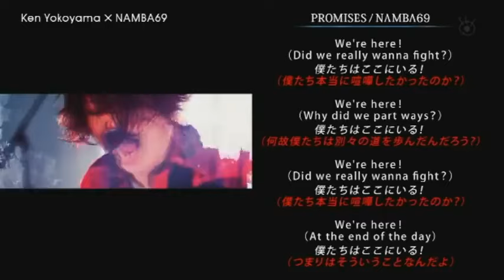［ハイスタ］難波章浩 × 横山健 地上波初対談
地上波初対談！！Hi-STANDARD解散秘話も。